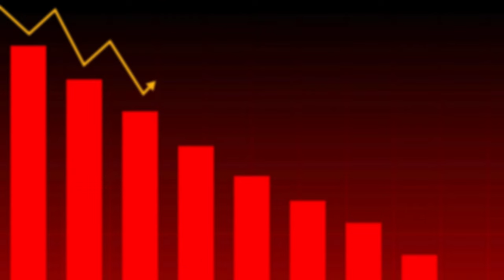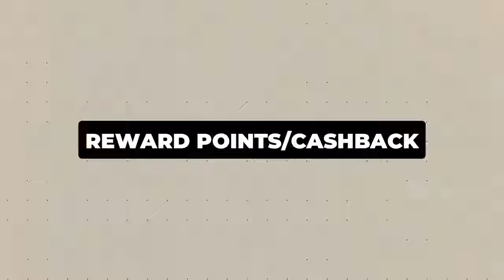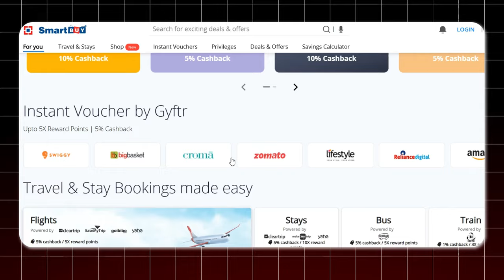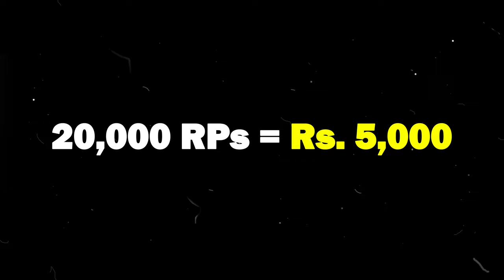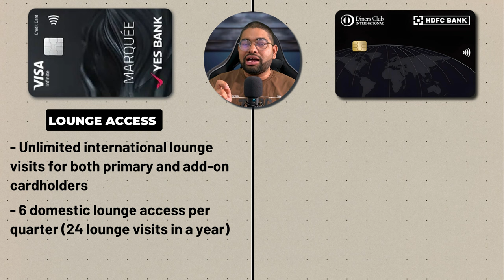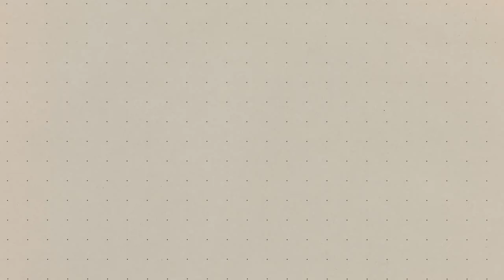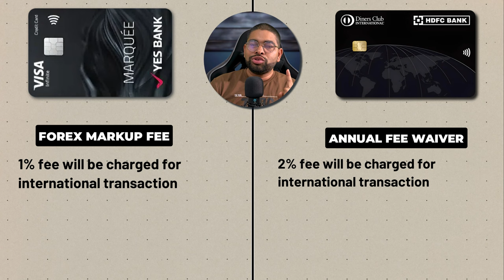5 Reasons Why HDFC Diners Club Black Beats Yes Bank Marquee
Hlw Everyone,
Looking for the best credit card? Find out why HDFC Diners Club Black beats Yes Bank Marquee in this video! Learn about the benefits of HDFC Diners Club Black and why it's a top choice for many cardholders. Apply for the HDFC Diners Club Black credit card today and start enjoying exclusive perks and rewards!